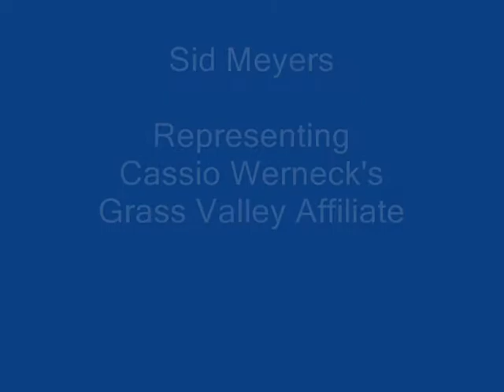Grapplers Quest Sid Meyers 2nd Match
Sid Meyers representing Cassio Werneck's World Class Brazilian Jiu Jitsu takes on his 2nd opponent at Grapplers Quest Dec. 9-10, 2006 in Las Vegas, NV.